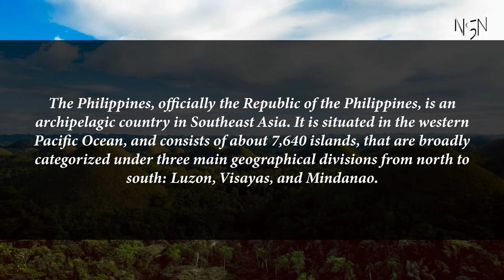Capital, flag, population and other details of Philippines (#13 World’s Most Populous Country)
Capital, region, flag, population and other details of Philippines (#13 World’s Most Populous Country) with Audio Description

Philippines
The Philippines, officially the Republic of the Philippines, is an archipelagic country in Southeast Asia. It is situated in the western Pacific Ocean, and consists of about 7,640 islands, that are broadly categorized under three main geographical divisions from north to south: Luzon, Visayas, and Mindanao.

Capital: Manila
Region: Southeast Asia
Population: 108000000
The Philippines is an island nation and the second-most populous country in Maritime Southeast Asia. 85% of the country's population are Christians.

Source: Population Clock and Philippines National Statistics Office